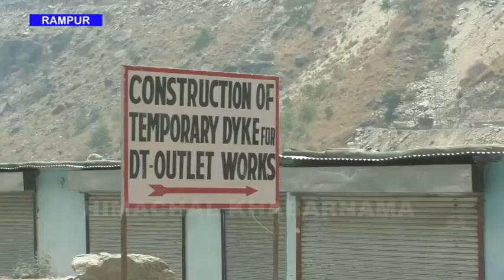लुहरी जल विद्युत परियोजना के खिलाफ किसानों का आंदोलन जारी